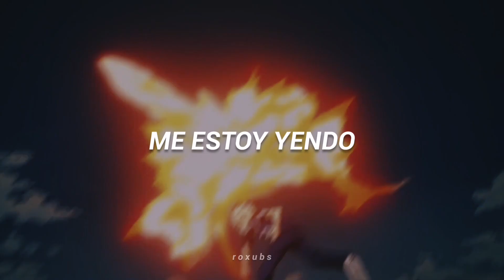Rolita del Kaachan para partir madres con estilo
— Vídeo dedicado a Himiko Toga, espero que te guste mucho y perdón por la demora :( ❤️ // Por cierto él es mi personaje favorito de ese anime so disfruté mucho haciendo el edit y todo uu

🔁 If you like that much, don't forget share the video with your friends!

I'd love read what you think about the video // Déjame un comentario ^^, me encanta leer lo que opinan de la canción y el vídeo~

My feet go boom boom boom
My heart beats boom boom boom
High speed go zoom zoom zoom
Walkin' away from you

That's what I'm gonna do
I got the same old shoes
With a new attitude
Why would I sing the blues...
For you?

I said hey, uh-huh, you can't stop me
'Cause my pain, uh-huh, is gasoline (Ooh-ooh-ooh, ooh)
I can't wait, no, for nobody
If you break my heart, it's one two three

I got a new tattoo
Don't know what to tell you
Got nothin' left to prove to you

Hold on
I'm goin', goin', goin', goin', gone
'Cause a big storm
Is comin', comin', comin', comin' on

X Ambassadors BOOM subtitulada al español

X Ambassadors BOOM traducida al español

X Ambassadors BOOM con subtítulos al español

X Ambassadors BOOM con letra en español

X Ambassadors BOOM sub.español

X Ambassadors BOOM lyrics

X Ambassadors BOOM letra

Bakugou Katsuki

Kaachan